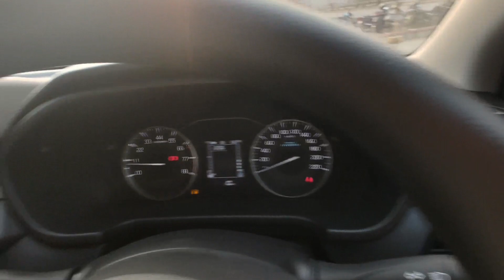10 lakh me suv latest features ke sath 🚗 | New Brezza 2022 | LXI MarutiSuzuki